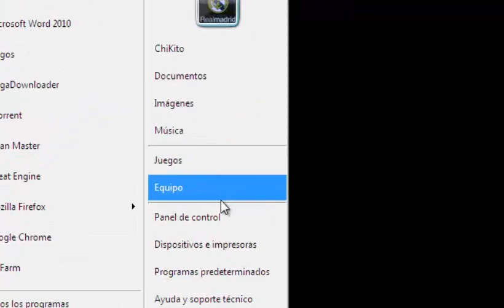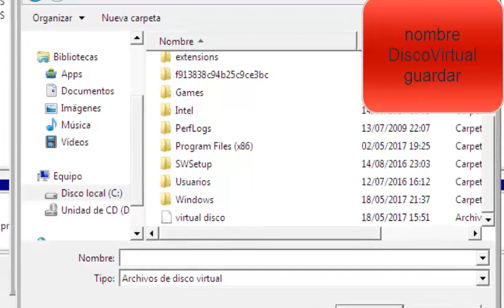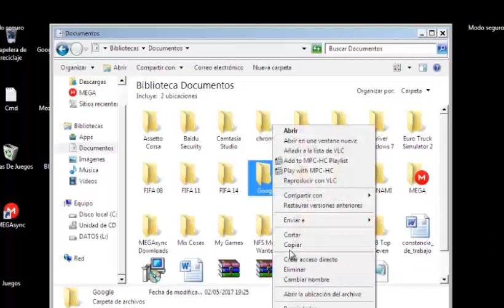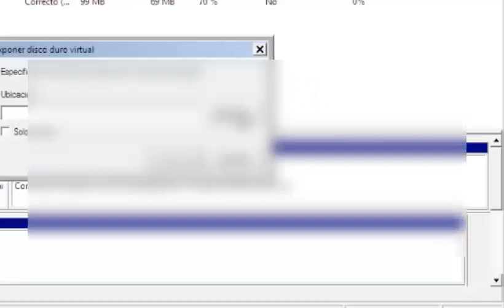COMO CREAR UN DISCO VIRTUAL EN WINDOWS 7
como crear el disco virtual

hoy les enseñare como crear
un disco virtual en Windows 7 100%real no fail

1.inicio...panel de control

2.Sistema y seguridad

3.crear y formatear particiones del disco duro

4.accion crear VHD

5. examinar equipo disco local

6. nombre del disco virtual es :DiscoVirtual:

7.expancion dinamica

8.tamaño del disco virtual aceptar

9. inicializar disco aceptar

10.nuevo volumen simple siguiente siguiente siguiente

11. donde dice etiqueta del volumen siguente finalizar

12. inicio equipo

13.cuando la pc la apages se quitara el disco asi que bamos de nuevo a

14.inicio...panel de control

15.Sistema y seguridad

16.crear y formatear particiones del disco duro

17.accion exponer VHD

18.examinar buscamos equipo

19.disco duro le damos al DiscoVirtual

20.nunca borren ese archivo o se borraran los datos